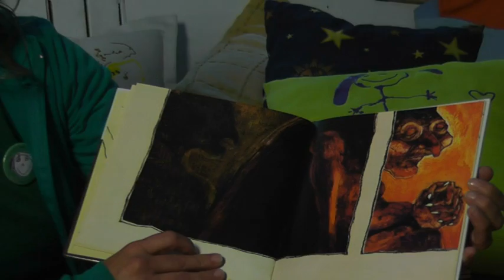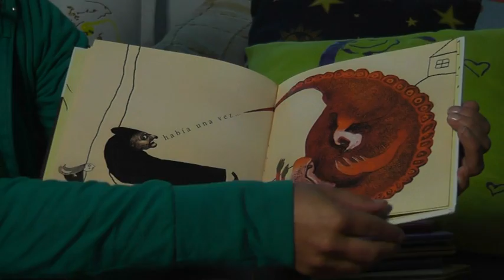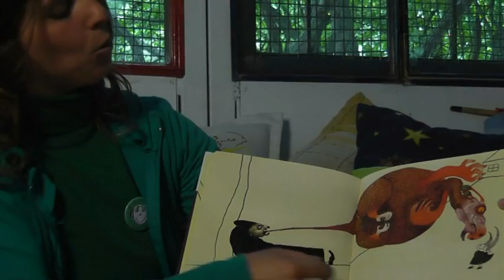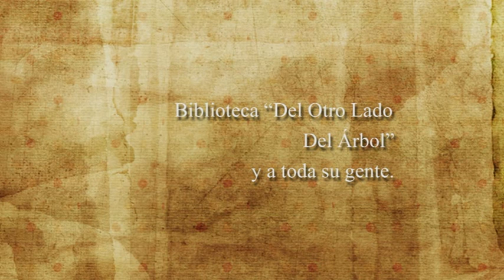"Del otro lado del árbol..." Realización II, FBA. UNLP, 2011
Trabajo realizado en la "Biblioteca Del otro lado del árbol" por Laura Sanchez Acosta, Matías Satto y Ricardo Gonzalez para la Cátedra Realización II B de la Carrera de Cine de la Facultad de Bellas Artes. La Plata, 2011.